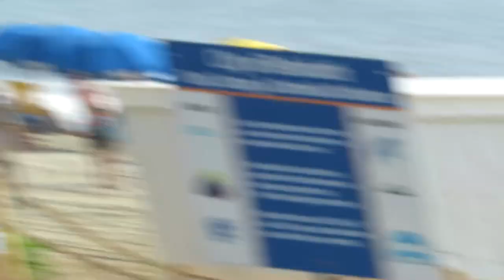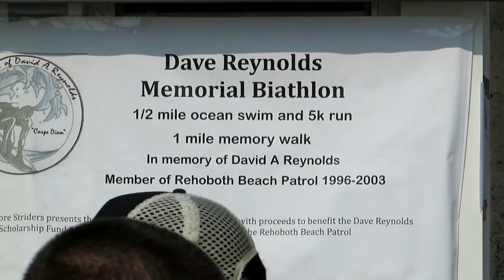32nd Dave Reynolds Biathlon in Rehoboth Beach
2 days ago on July 2nd was the 32nd Dave Reynolds Biathlon honored for Dave Reynolds, a lifeguard who died tragically in 2003! The biathlon originally started before his name was added in. This year Xander Geiersbach won the swim race again for the 4th time! A real chad.
All the racers places were:
1st Sean Saxton
2nd Xander Geiersbach
3rd Augie Carlozzi
4th Finn Murray
5th Matthew Dunn
6th Daniel Anderson
7th John Boyle
8th Charlie Vasey
9th Ryan Keating
10th Greg Karback
11th Luke Robertson
12th Luca Miller
13th Thomas UyBarreta
14th Benjamin Prebble
15th Charles Wood
16th Sean McGarry
17 Kyle Parham
18th Vance Barbato
19th Logan Sweeney
20th Mick Donnelly
21st Sam Ferber
22nd Hunter Mcfalls
23rd Connor Hessler
24th Shane Toback
25th Gabe Poad
26th Cody Quig
27th Andrew Boyle
28th Brandon Fields
29th Brady Cole
30th Chris Newman
31st Will Klemkowski the 3rd
32nd Russ Green
33nd Mack Leonhartt
34th Jack Ogden
35th James Keister
36th Collin LeNoir
37th John Freedman
38th Eric Spencer
39th Michael Lee
40th Nick Erni
41st Burke Healy
42nd Rick Brokaw
43rd Michael Nellius
44th Carleton Conant
45th Joe Covelski
46th Hunter Raffert
47th Matt Mullins
48th Greg Mathe
49th Harry Nothacker
50th Robert Veigle
51st James Hutchison
52nd Dan Nellius
53rd Chase Resnick
54th Jeffrey Bixler
55th Tim Goodfellow
56th David Bockius
57th Troy Bockius
58th Chris Hassett
59th Jorge Lagunes
60th Michael Apgar
61st Grady Johnson
62nd Jon Pels
63rd Jake Hutchison
64th Anonymous Person
65th Warren Patterson
66th Francis Schauer
67th Eric Wightman
68th Derek Brinster
69th James Montebell
70th Robert Quillen
71st Doug Oswell